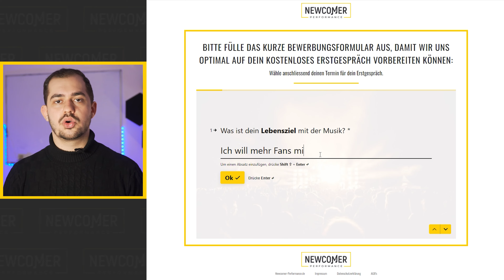YouTube Werbung für Musikvideos | Die besten Strategien (die kaum jemand kennt!)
Gratis E-Book: Die Musikvideo Promotion Formel - 100.000 Aufrufe garantiert!
(Ja es ist wirklich kostenlos! Wir nehmen uns 60 Minuten, um dich zu beraten.)

Newcomer Performance hilft Newcomern / kleinen Musiker, die mit ihrer Musik durchstarten wollen, ihre Ziele zu erreichen. Sei es ein Musikvideo richtig zu promoten, mehr Spotify Streams zu bekommen oder mit der eigenen Musik Geld zu verdienen z.B. durch ein Plattenlabel-Vertrag.
Newcomer Performance hat die passenden Strategien für komplette Anfänger sowie Fortgeschrittene Musiker, denen es aber einfach zu langsam geht.
Wenn du also Hilfe brauchst dabei, deiner Musik auf YouTube, Spotify und Social Media mehr Reichweite zu geben bist du bei Newcomer Performance genau richtig.

Gute Musik darf nicht am Marketing scheitern!

ROCK ON,
dein Newcomer Performance Team und Julian Dobler.